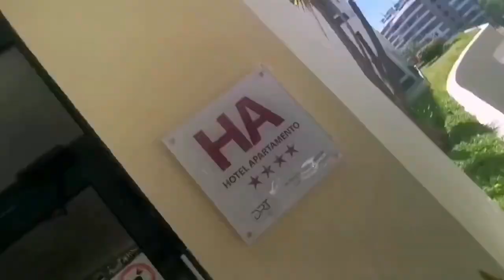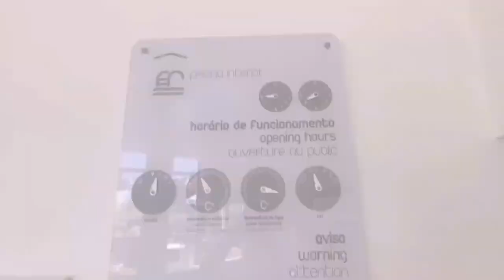Hotel JARDINS DA AJUDA (English) - São Martinho - Funchal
Vá para fora cá dentro connosco.
Na sua visita à ILHA DA MADEIRA reserve o seu hotel connosco e ganhe um VOUCHER de 25€ para usar numa das nossas actividades/atracções.